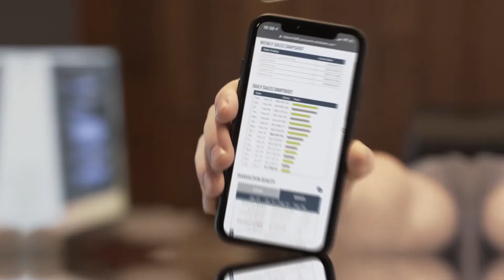How To Sell Products From Clickbank As Affiliate - Learn From The Number One Afiiliate In The World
My friend robby made it actually and became the number one clickbank affiliate in the world which means he sold A LOT of products AS AFFILIATE and not his own products as so many others.

So if it comes to sell products AS AFFILIATE, robby blanchard definitely knows how it works.

Well.

since the track record is more than available in his case i would say its definitely worth to watch over his shoulders on how he looks for a product, set up a landing page and a facbook campaign to sell a particular product - as clickbank affiliate.

and get your free training now.

Marc